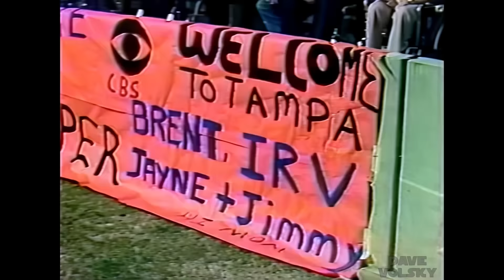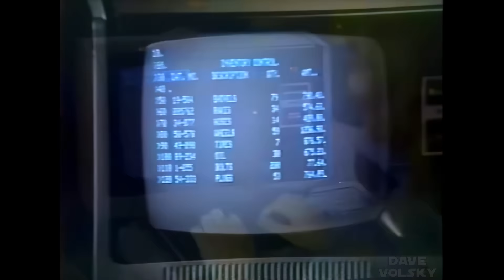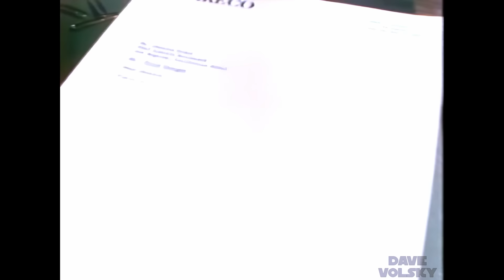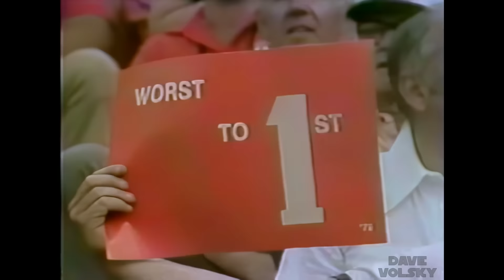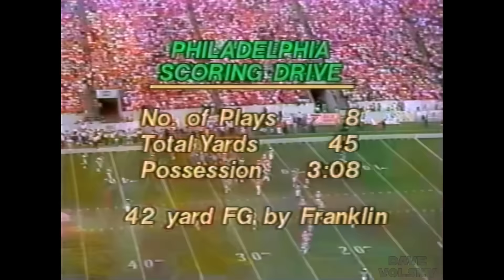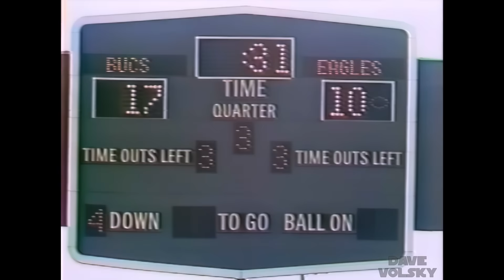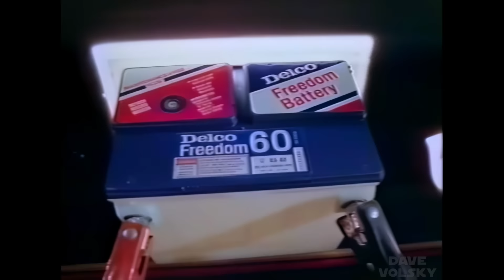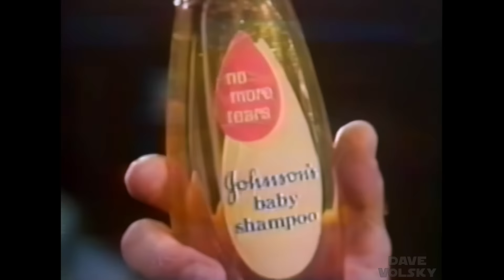1979 NFC Playoff - Eagles at Buccaneers - Enhanced CBS Broadcast - 1080p/60fps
I've enhanced the broadcast recording of the 1979 NFC Div Playoff between the Eagles and Buccaneers.  I ran the game through Topaz to upscale, denoise, sharpen and double the framerate, then used Da Vinci Resolve to adjust a very dark picture and pretty drab color.  Game is still on the dark side, especially in the second half, but I didn't want to push the lighting and color too much where it looked unnatural.